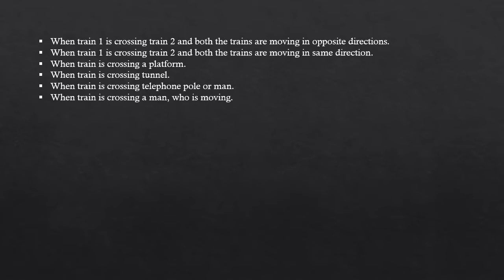TRAIN Problems | Tricks and Shortcuts | IBPS PO | SBI PO | RRB PO | SAKSHI TIWARI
In this session we have Discussed the amazing Concept of RELATIVE SPEED using which we can solve any Problem Based on TRAINS in just Single Line, which will be asked in IBPS PO 2022, IBPS CLERK 2022, SBI PO 2022, SBI CLERK 2022, IBPS RRB PO 2022 and IBPS RRB CLERK 2022 Exams.
This Chapter is also important for other competitive exams like SSC CGL 2022, SSC CHSL 2022, RRB GROUP D 2022, RRB NTPC 2022 etc.